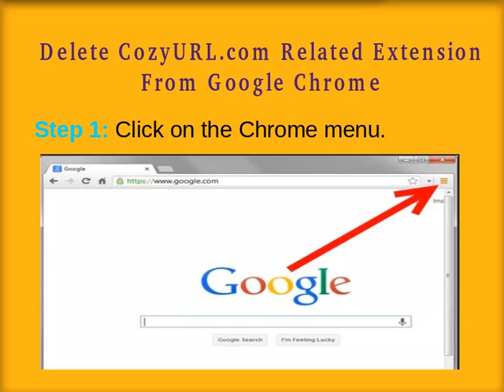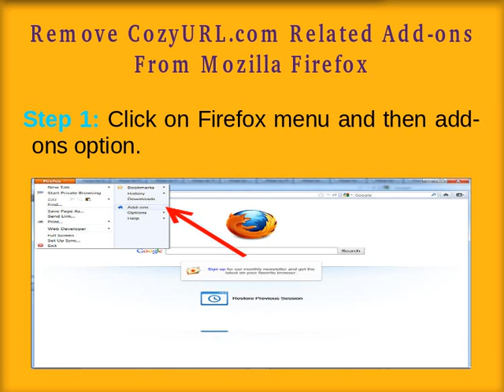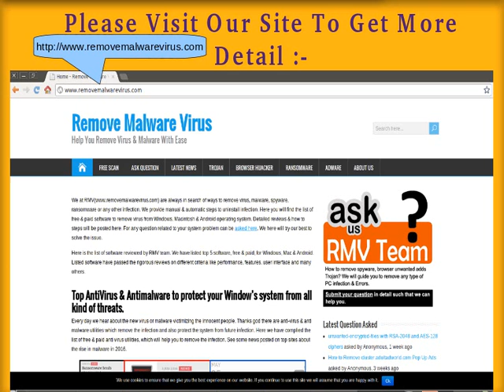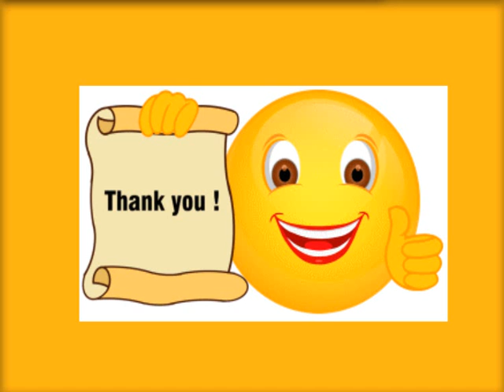How To Remove CozyURL.com From Chrome/FF/IE/Safari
Want to remove CozyURL.com from the browser but unable to do so ? Well then it is advised to watch out this video carefully as it has been solely created for the purpose of facilitating the users with  step wise solution on the complete  removal of CozyURL.com from the system.